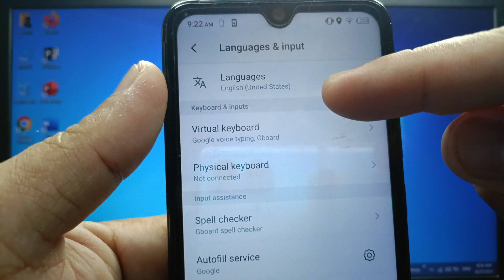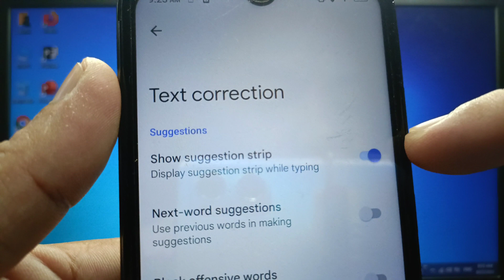How to show suggestion strip in keyboard on itel S15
Do you want to show suggestion strip in keyboard strip on itel S15 mobile phone.

Thanks...